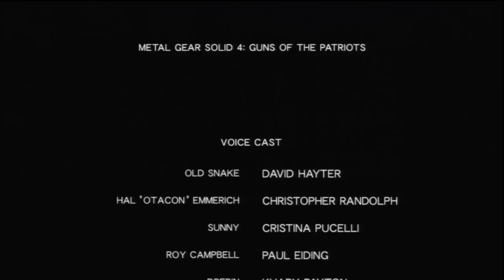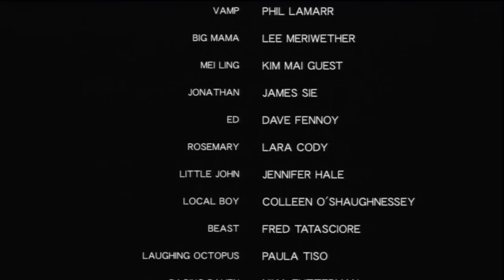Metal Gear Solid 4 HD Walkthrough (No Kill & Alert) Act5 Part60 B (MetalGearSolidTV.com)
Want more MGS actions or MGS faqs? Check out our MGS Social Site: MGS & MGO Livestreams, Video Walkthroughs, News, Chatbox, Forums & More!

Classic Metal Gear Solid series with No kill and Alert Walkthrough HD. Enjoy!

-- Stealth Camo -- Clear the game with no alerts attributable to Snake.

-- Bandanna -- Clear the game with no kills attributable to Snake.